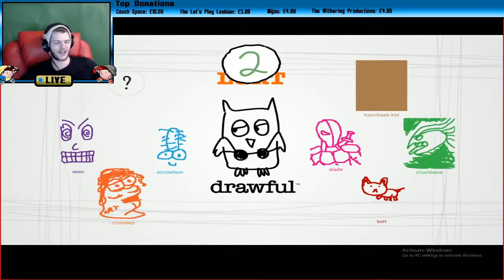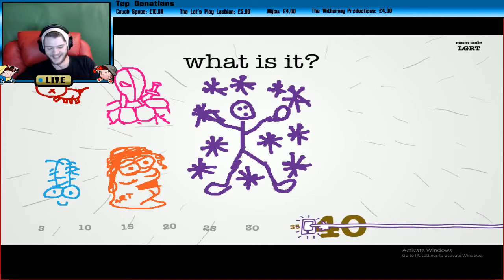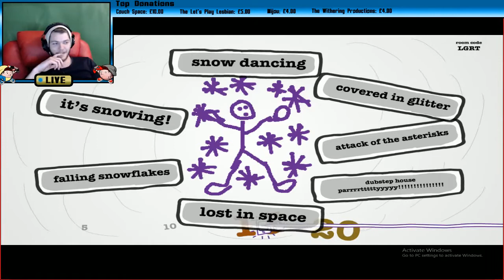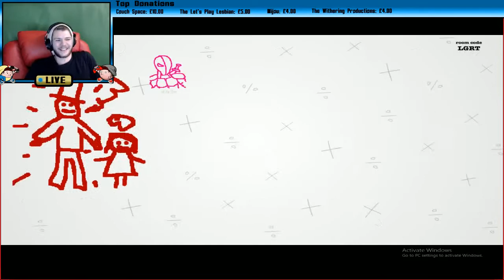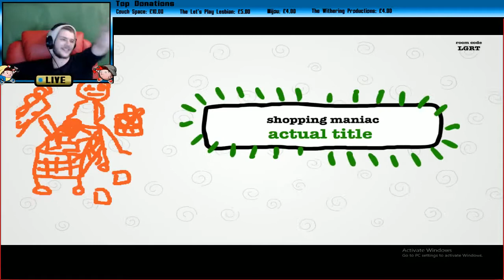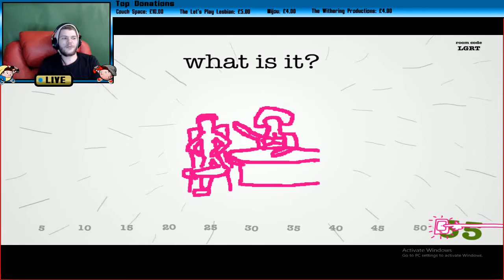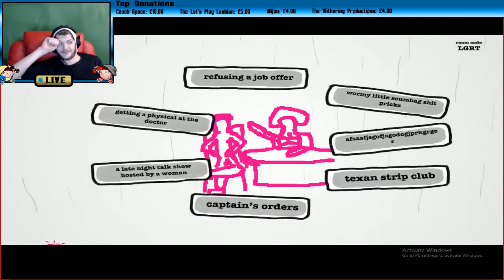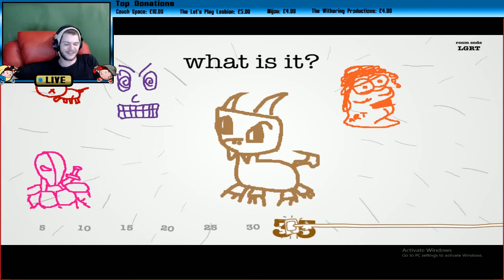Drawful Live Stream #9 [Sweet Pedophile]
Yes, it's drawful, an interactive game whereby we all get a prompt in which to draw with our awesome drawing skills. After which we need to accurately guess what we've drawn whilst tricking other into choosing the false answer. i don't think we took this seriously.